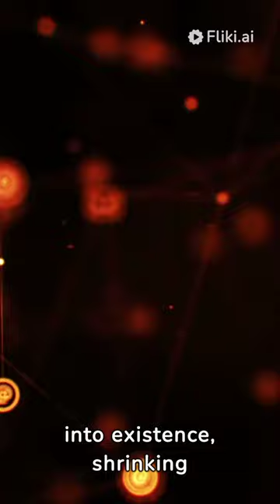"Evolution of Communication: Tracing the Journey from Cave Paintings to Smartphones"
Embark on a fascinating exploration of humanity's journey through communication, from the primal strokes of cave paintings to the digital revolution of smartphones. Join us as we unravel the threads of innovation, adaptation, and progress that have shaped how we connect, share ideas, and express ourselves over millennia. From ancient symbols etched in stone to the instant connectivity of today's digital age, witness the evolution of communication unfold before your eyes in this enlightening journey."

Communication evolution
Cave paintings
Smartphone revolution
Human connection
Innovation in communication
Digital age
Historical communication methods
Technology advancements
Social interaction
Cultural exchange